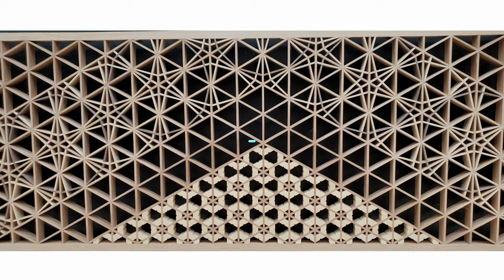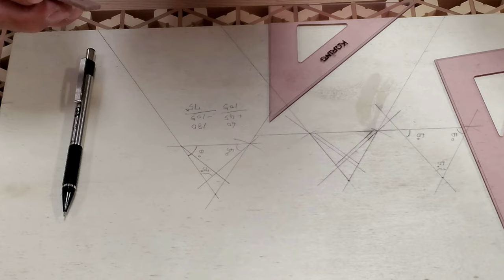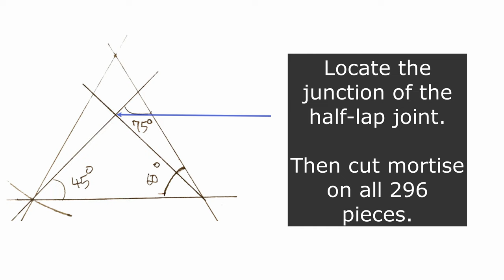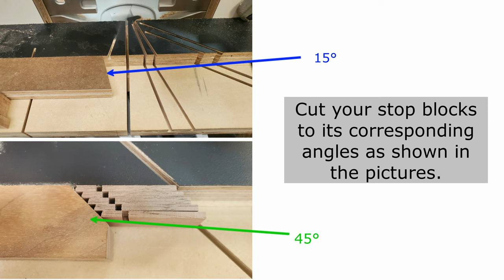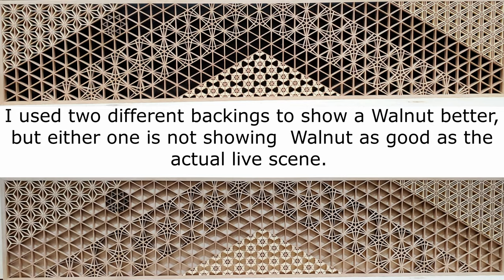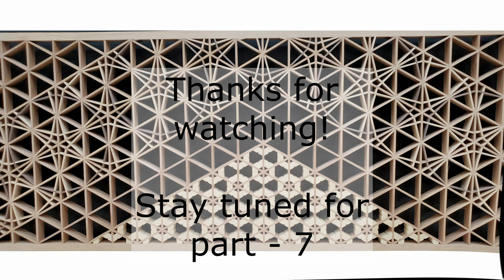Taeho's Kumiko Club Part 6 [Making a Kasane-rindou Pattern] -How to make Kumiko-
Hello everyone! The Kumiko plan is finally available for sale on my website.
There are 30 pages of detailed 2D & 3D layouts on all colors. Available in both Metric & Imperial.
You can click on the link below to go straight to my website. Thanks for all your supports!

Thanks so much for the supports @WoodArtStudio1